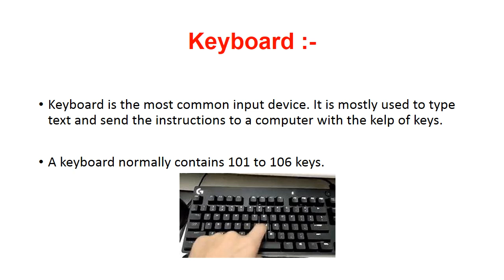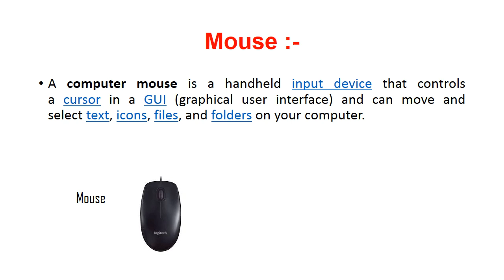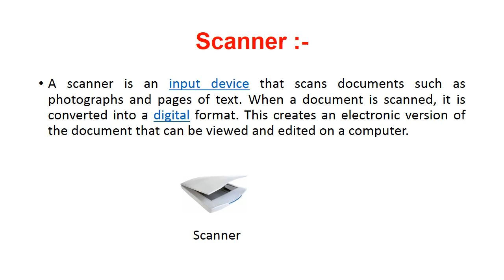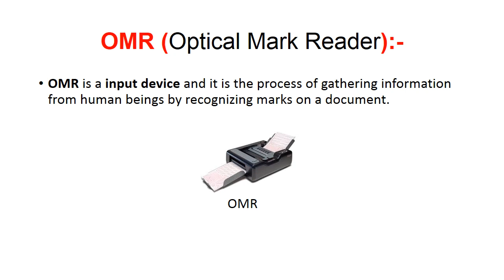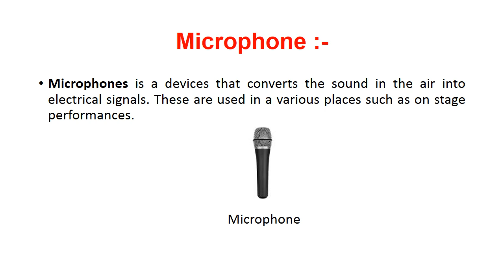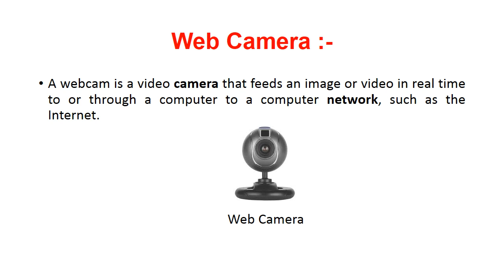input device for class 9